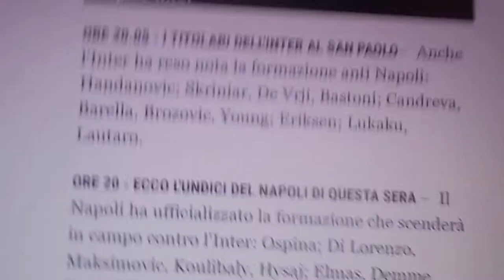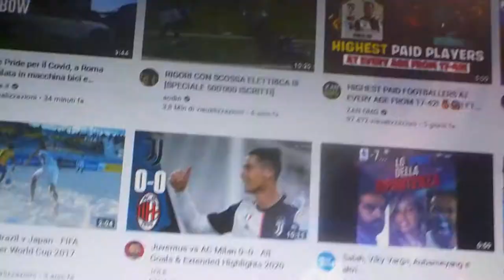pre partita napoli vs inter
ecco la seconda semifinale di coppa italia il napoli o l'inter chi andrà in finale